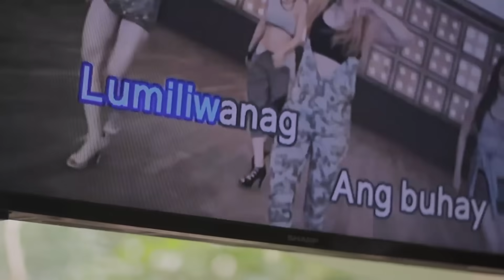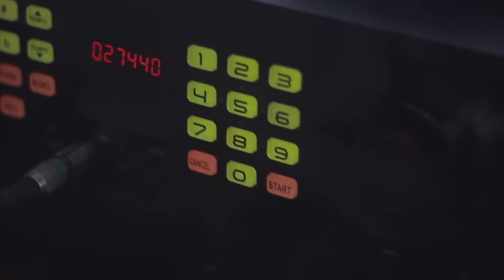SALAMAT SA LAHAT MAN.. | Tribute to Emman Nimedez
May gusto lang akong sabihin sayo tols. Sobrang thankful ako sayo dahil ikaw nagtulak sakin dati nung mga panahong walang wala pa talaga tayo. At nagtiwala ka sakin non na makasama sa first ever short film mo na "ABANGERS". Dun pa lang sa mga moments na yon alam ko na sa sarili ko na sobrang totoo ka. At sobrang proud ako sayo kung ano man yung mga narating mo tols. Isa ako sa mga nakakita ng kahusayan mo pagdating sa film at iba pa. Wag ka mag alala man! Ipagpapatuloy namin yung mga naiwan mo dito tsaka pangako mong magbigay tayo ng saya sa mga tao!

Labyu tols, nawa'y gabayan mo kami lagi lahat dito. Miss kana namin tols!